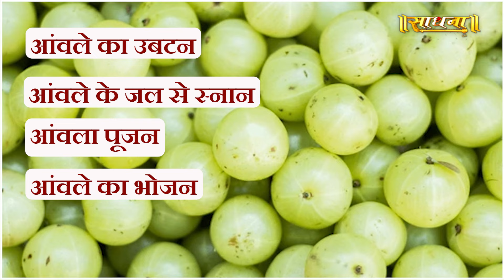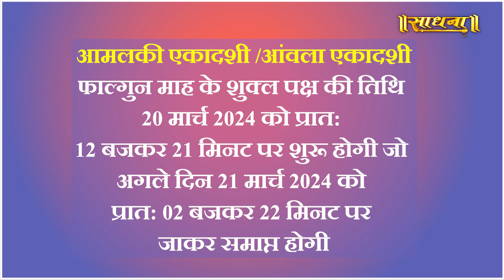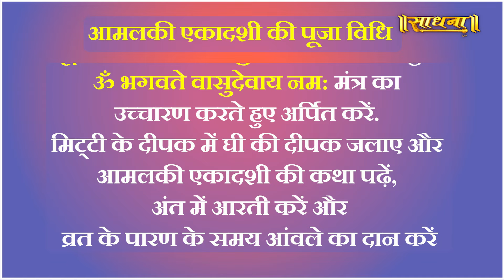इस शुभ दिन रखें आमलकी एकादशी व्रत और करें इसका दान, मिलेगा मनवांछित वरदान | Sadhna TV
Thanks.